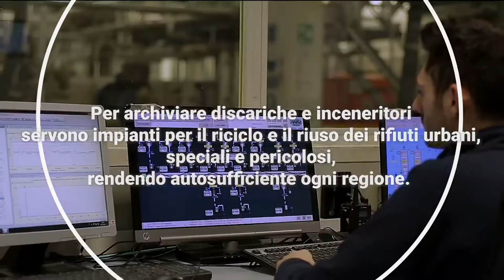EcoForum 2020. Gli impianti: innovare e realizzare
Gli impianti: innovare e realizzare